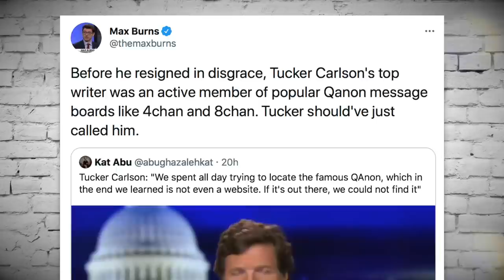Tucker Carlson Plays Dumb About Q, Blatantly Lies to His Audience